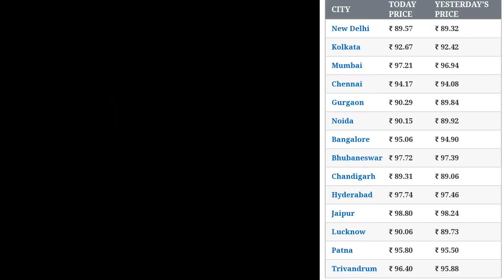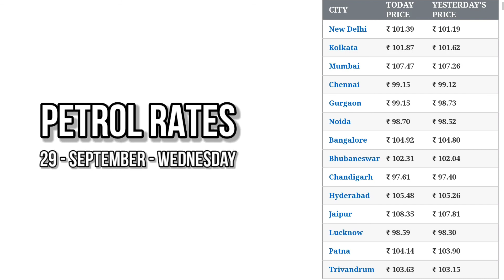आज का भाव | पेट्रोल, डीजल के भाव | 29 September 2021 | Petrol, Diesel Hike | Delhi, Mumbai, Patna.